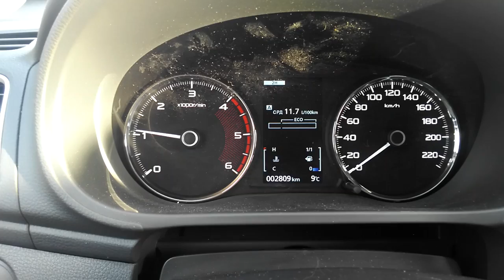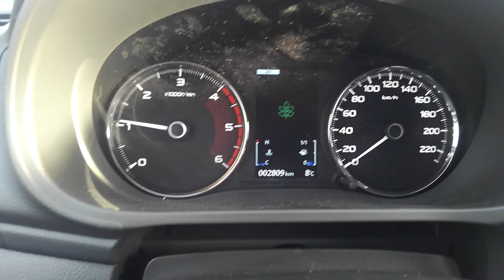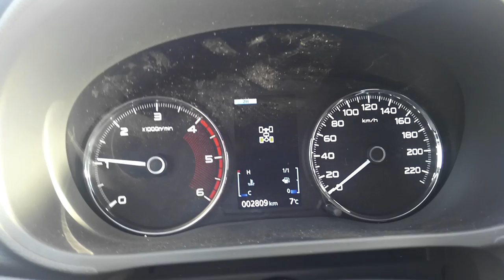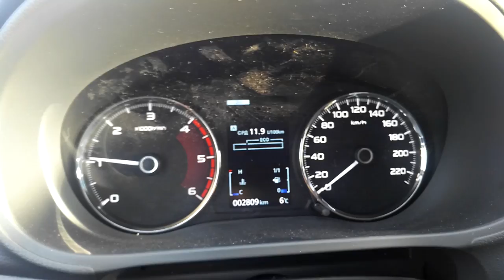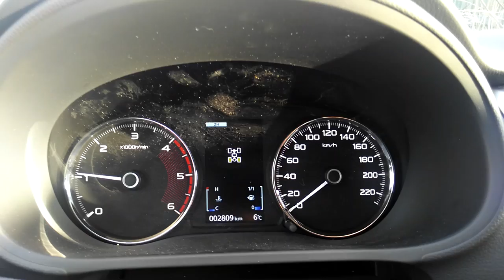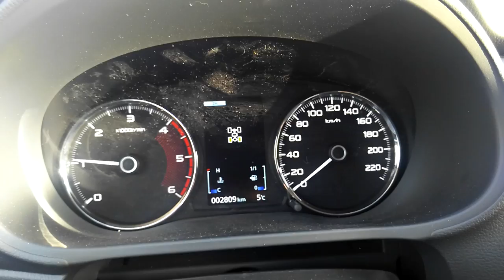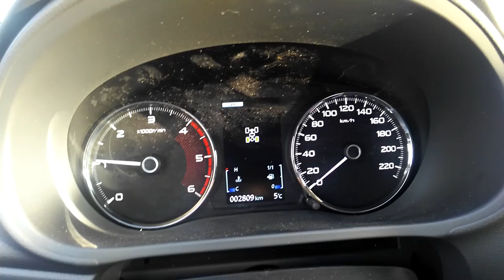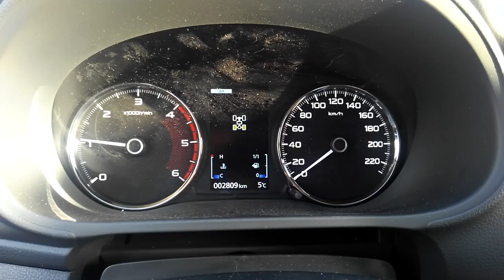Какой реальный расход топлива,на Mitsubishi Pajero Sport 2017 год!